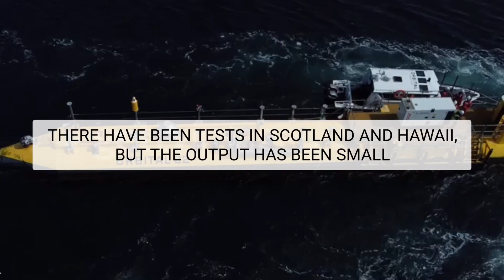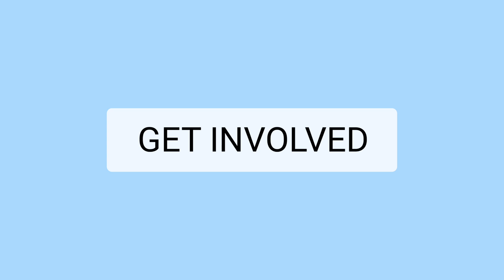9. Unveiling Renewable Resource Potential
In this episode of Harmonious Oceans, we’re unveiling the power of renewable resources with U: Unveiling Renewable Resource Potential. Traditional fossil fuels are damaging our oceans and climate, but renewable energy offers a cleaner, healthier future. We’ll explore the benefits of marine energy, highlighting why it’s reliable and abundant, and we’ll also dive into innovative technologies like floating solar power and photocatalytic hydrogen.